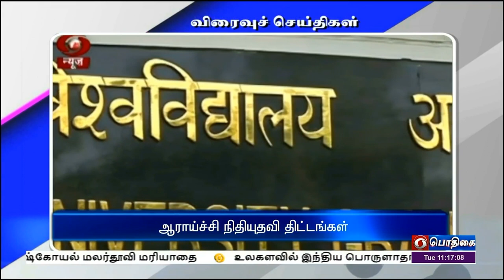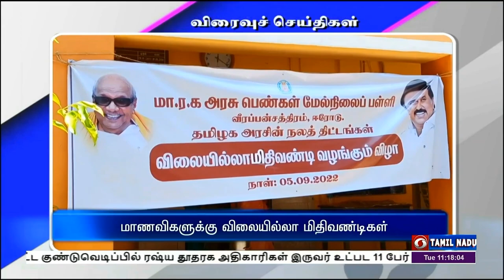பொதிகை காலை 11.00 மணி விரைவுச் செய்திகள் [06.09.2022]PodhigaiTamilNews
1) படகு விபத்து - 2 மீனவர்கள் உயிரிழப்பு

2)ஆராய்ச்சி நிதியுதவி திட்டங்கள்

3)75 புத்தாக்க சிந்தனைகளுக்கு வரவேற்பு

4) மாணவிகளுக்கு விலையில்லா மிதிவண்டிகள்

5) ஆசிரியர்கள் விகிதம் அதிகரிப்பு